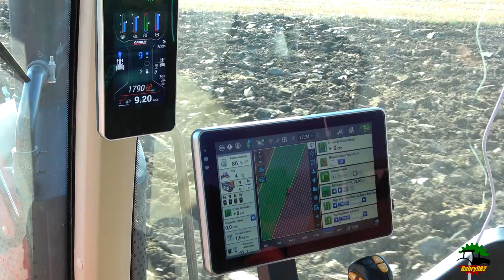**NEW** Case-Ih Magnum 400 RowTrac | Nardi | FERRARI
Per questo video ci troviamo a Parma, ospiti dell'azienda Ferrari Mauro che si occupa di lavori agricoli per contoterzi, dove troviamo il nuovissimo Case-Ih Magnum 400 RowTrac AFS Connect in fase di aratura con un quadrivomere Nardi, aratro utilizzato provvisoriamente in attesa della consegna del modello più grande e più adatto alla potenza del trattore.
Saluto e ringrazio Mauro per la completa disponibilità!
Data riprese: 22/08/2022
Località: Parma

Buona visione!